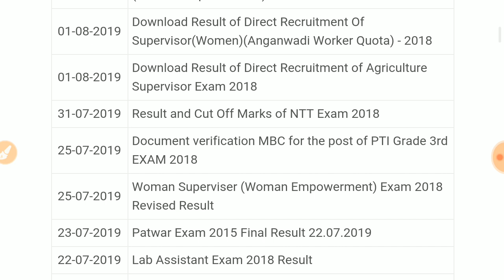RSSB Lab assistant, agriculture supervisor, woman supervisor Marks kaise dekhe /RSSB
Rajasthan mhila supervisor result kaise dekhe
Agriculture supervisor result declared
Agriculture supervisor Marks kaise dekhe
Lab assistant marks kaise dekhe